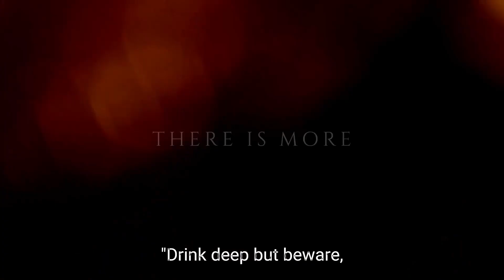SERENE | THE VAMPIRE DIARIES | TEASER TRAILER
Out on wattpad now.